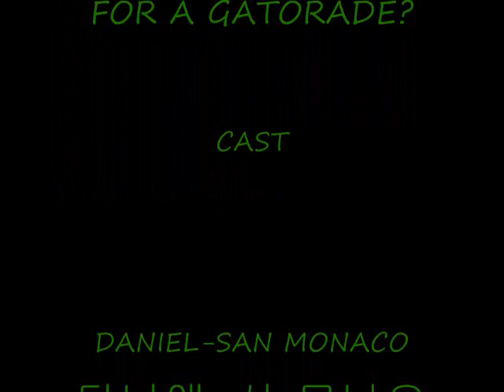What Would You Do For a Gatorade?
My Gatorade Commercial for Sports and Entertainment Marketing